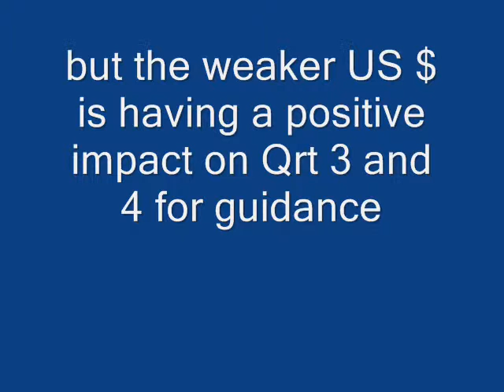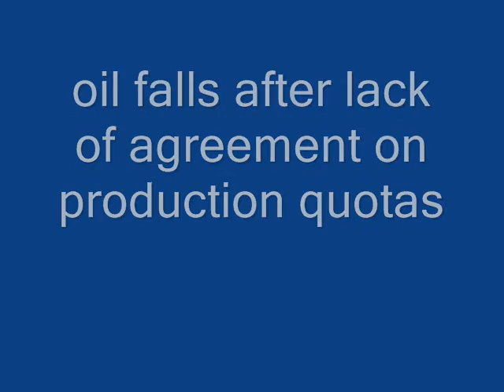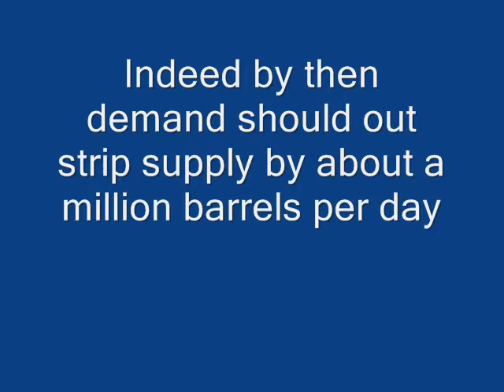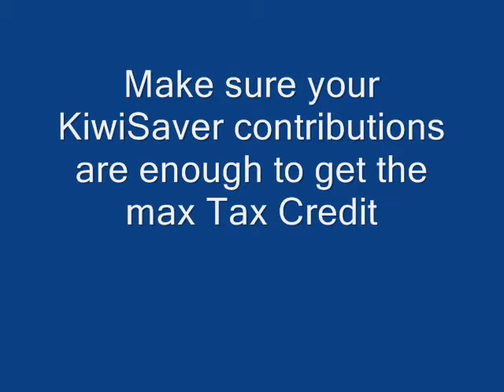Jonathan York discusses recent economic events from a New Zealand perspective